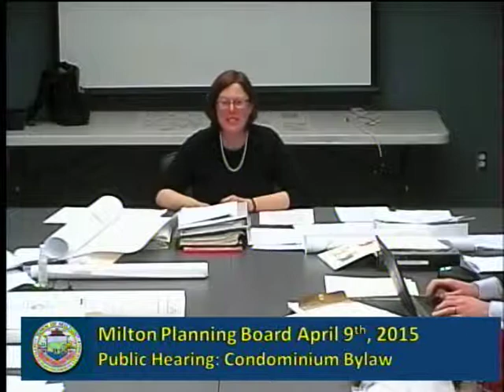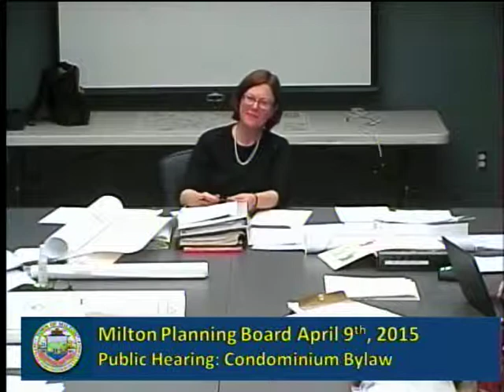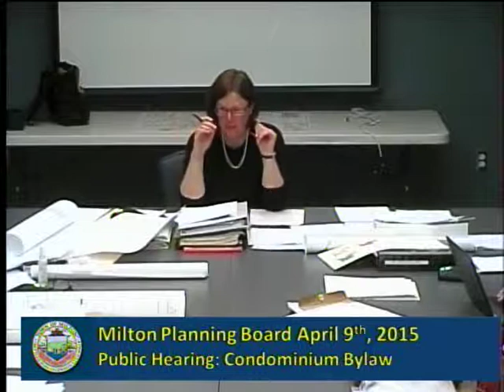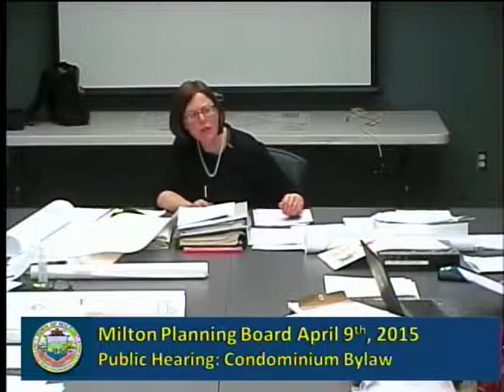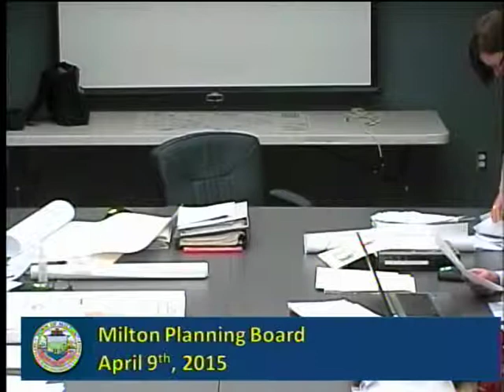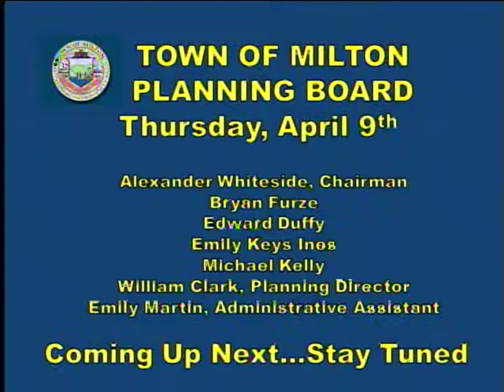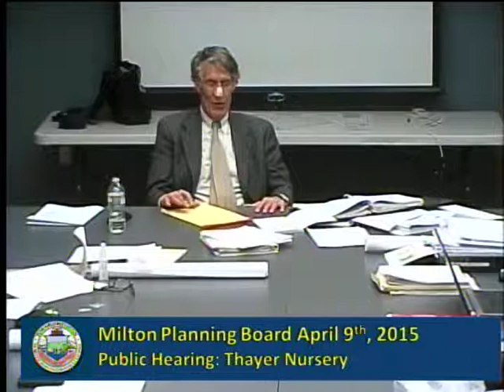Planning Board April 9th, 2015 Pt.2